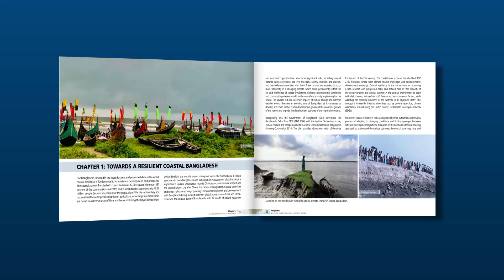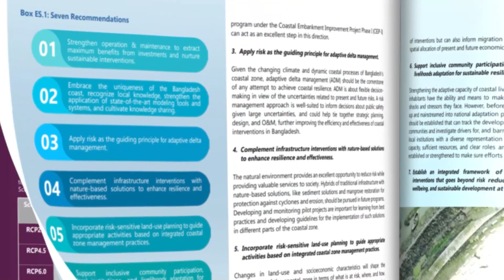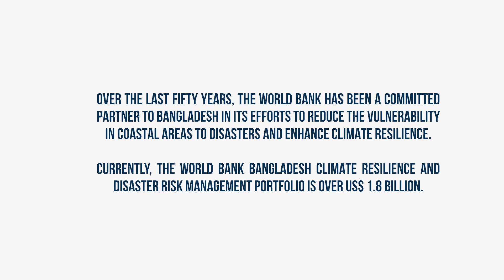Bangladesh: Enhancing Coastal Resilience in a Changing Climate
With increasing climate risks, Bangladesh needs to continue investments to strengthen climate resilience in the coastal zones to protect the development gains, says a new World Bank report. The report, “Bangladesh: Enhancing Coastal Resilience in a Changing Climate” highlights the country’s journey to reducing vulnerability to climate change and recommends further actions towards improving the resilience of its coastal region. It analyzes the drivers of risks, how the government has reduced these risks, and offers new perspective and innovative solutions.

00:00 Disaster preparedness and climate resilience
00:33 Coastal Bangladesh is a dynamic environment
00:55 Risks and challenges
01:17 Investments to improve resilience
01:39 A range of coordinated activities for Bangladesh's success
02:18 Bangladesh: A model for coastal resilience
02:31 Report “Bangladesh: Enhancing Coastal Resilience in a Changing Climate”
03:18 How can the coastal zone benefit?
03:41 Coastal resilience: The time to act is now